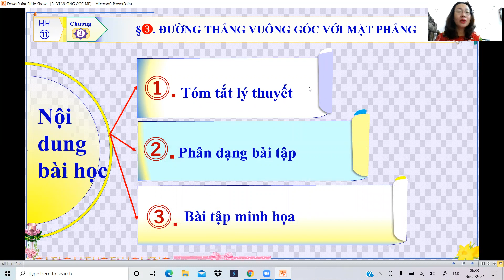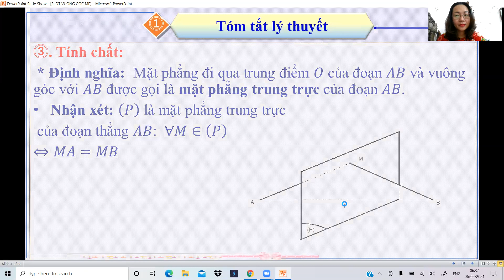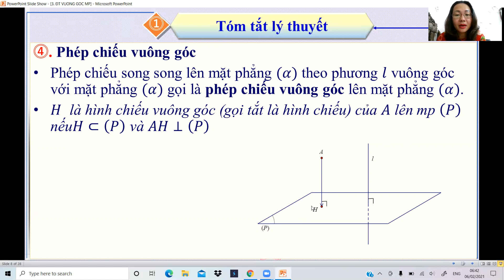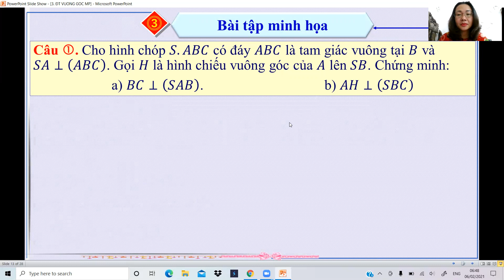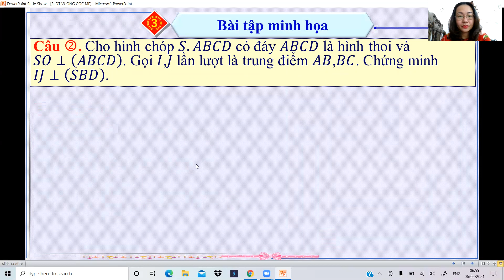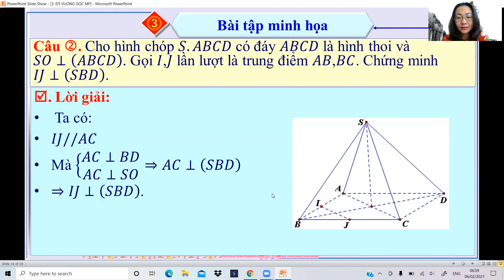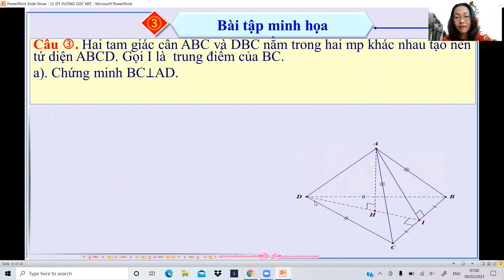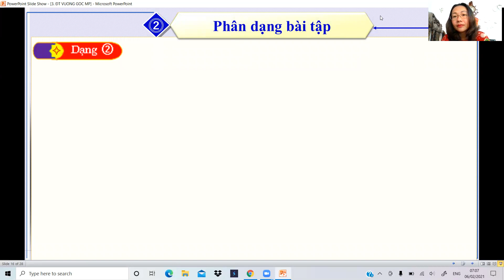TOÁN 11: ĐƯỜNG THẲNG VUÔNG GÓC VỚI MẶT PHẲNG(18/02/2021)